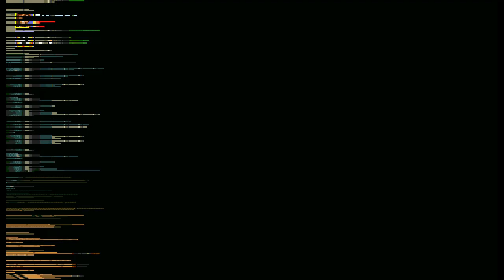Streets of Rage Remake Blaze Solo SPEEDRUN